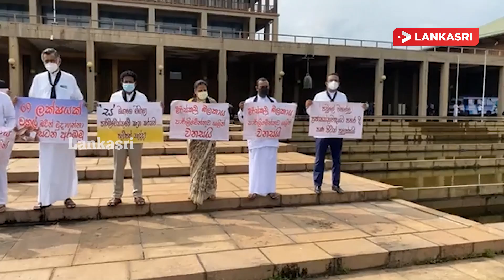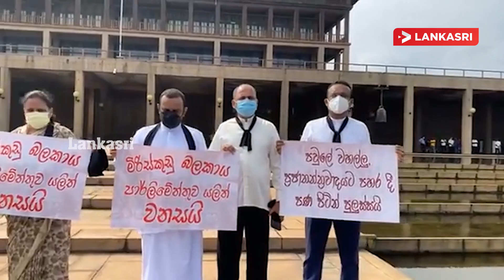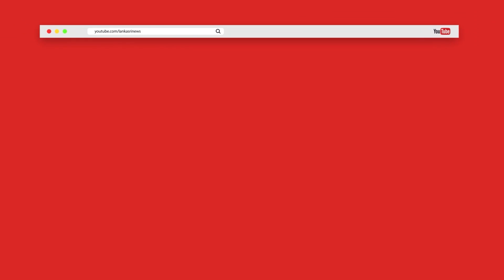நாடாளுமன்ற வளாகத்தில் சபை அமர்வை புறக்கணித்து போராட்டம்